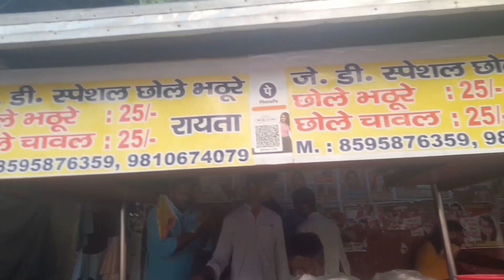💥katran market 2022🛍|after lockdown|summer collection ⛱|cheap fabric| mangolpuri| katran market haul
hello everyone 🙂

l hope you all are doing good

thankyou so much for your support nd for your love keep supporting me🙏